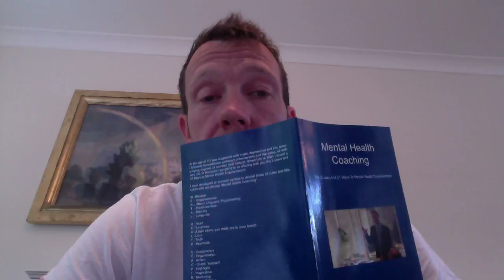Mental Health Coaching 3 Jason Pegler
Mental Health Coaching by Jason Pegler